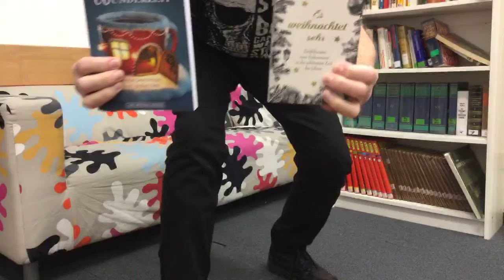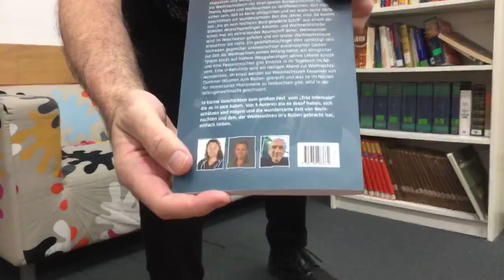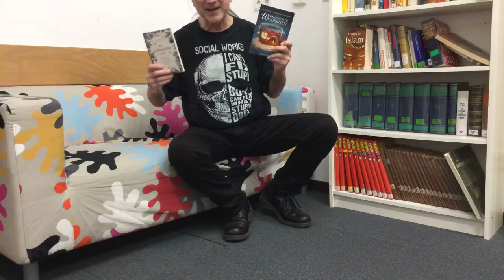3. Türchen vom Literarischen Adventskalender 2019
Wikingerweihnachten von Thomas Klappstein